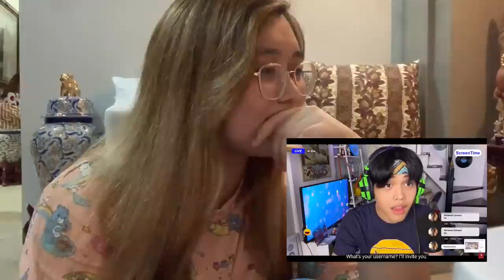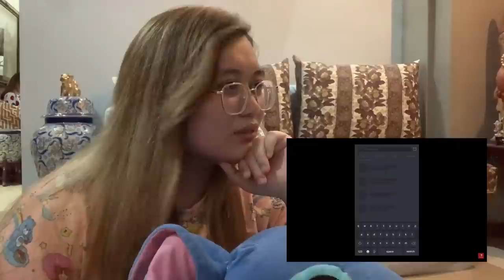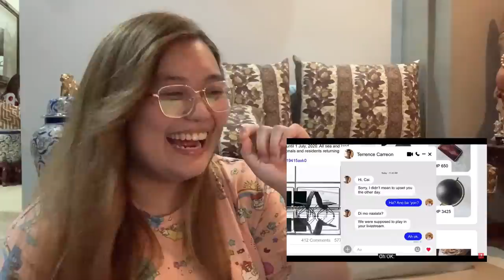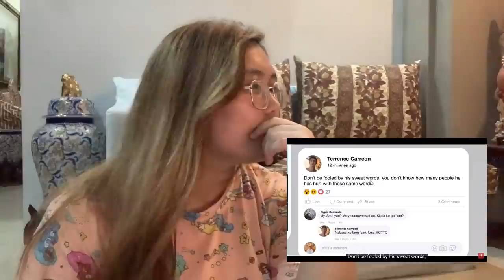GAMEBOYS Episode 5 Reaction/Commentary - MAPANAKET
FIGHT ME TERRENCE! FIGHT ME!

reaction starts at 2:47